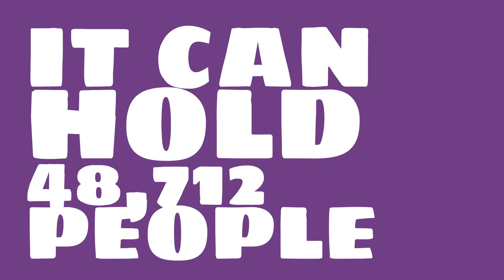Where is Parc des Princes?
Watch this video to learn all about Parc des Princes in Paris, France.